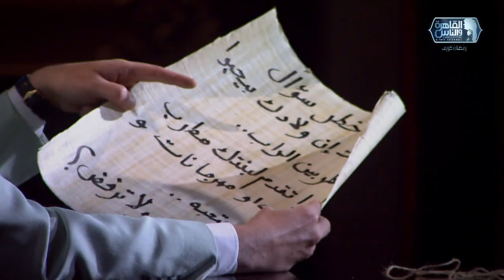مصطفى كامل: انتوا هتعملوا فيا مقلب ولا ايه .. وأسما ترد: انت خدت على المقالب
النجم مصطفى كامل ضيف الاعلامية أسما ابراهيم في حلقة نارية من حبر سري يكشف فيها مفاجآت صادمة عن أزمات نقابة الموسيقيين وعن مغنيين المهرجانات ويروي لأول مرة تفاصيل مشاركته في مقلب رامز جلال وغيرها من الأسرار والمفاجآت النارية في حلقة من العيار الثقيل